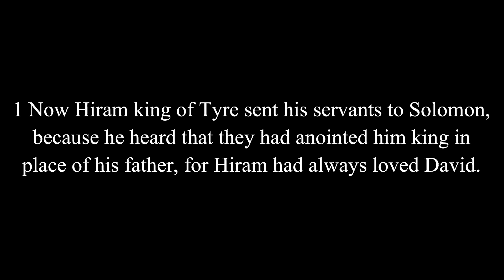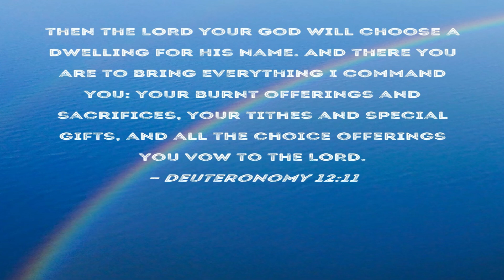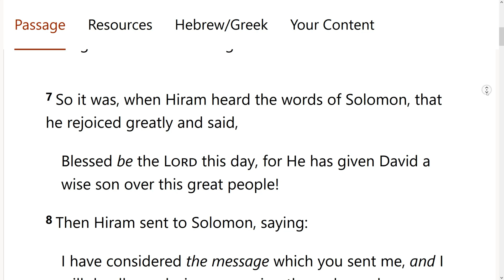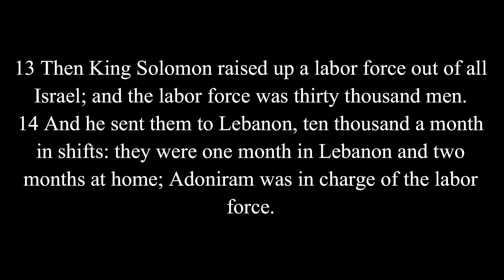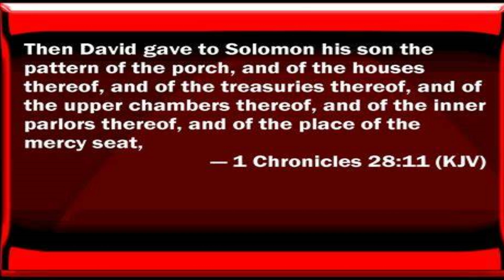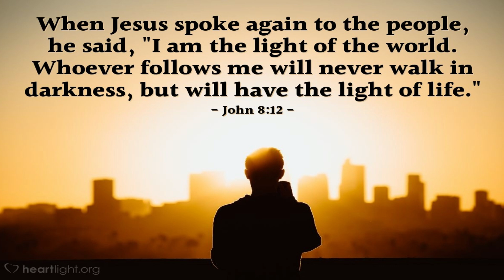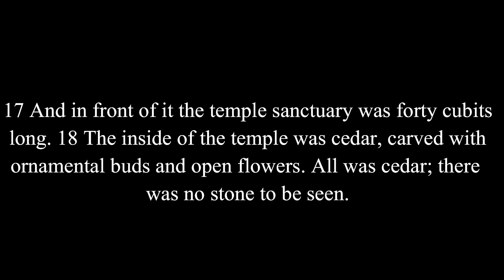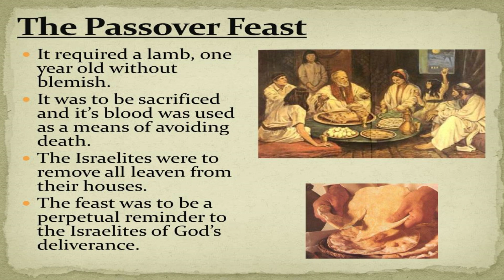PREPARATION FOR BUILDING THE TEMPLE 1. KINGS CHAPTER 5 AND 6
Pastor Andrew Russell preaches on 1 Kings chapter 5 and 6. Solomon acted as the                   temple’s architect. But the plans were not his own. He used the plans that David had already made. And David did not design the plans by means of his own imagination. God’s Spirit put these plans into his mind (1 Chronicles 28:11-12; 1 Chronicles 28:19). Hebrews 9:24 explains the reason for this arrangement. The temple that Solomon built was a copy of the real temple in heaven. So the design had to be God’s design. God was using Solomon to carry out his work on earth. And, by means of Solomon’s temple, God would show his power and his honour.